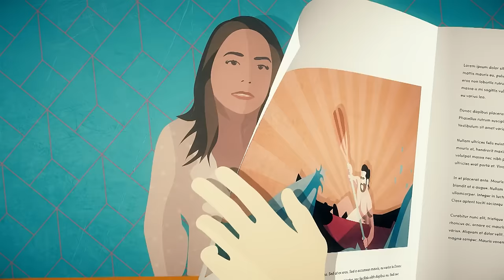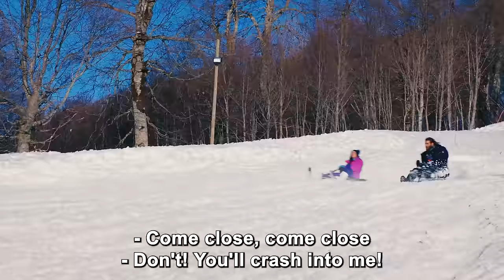Early Bird - Episode 107 (English Subtitles) | Erkenci Kus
Production : Gold Film
Producer : Faruk Turgut
Director: Çağrı Bayrak - Aytaç Çiçek
Scenario: Aslı Zengin - Banu Zengin Tak - Ayşe Kutlu